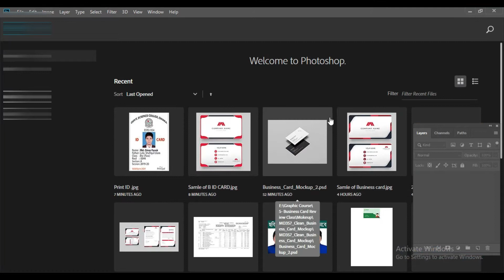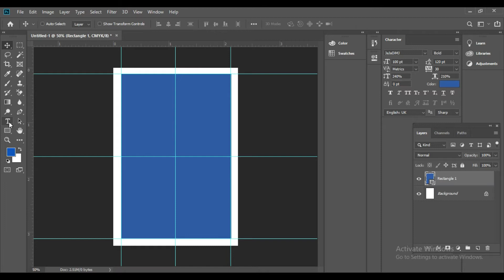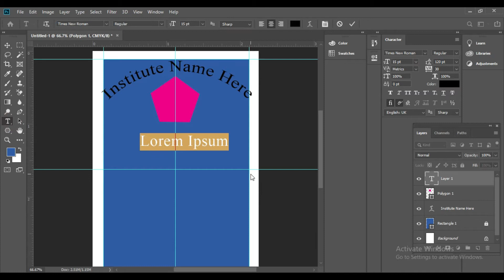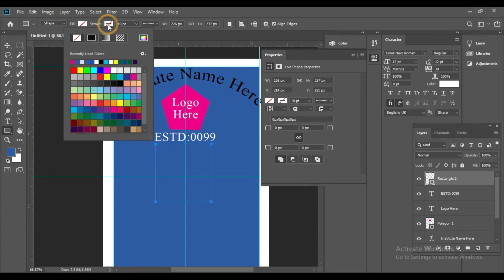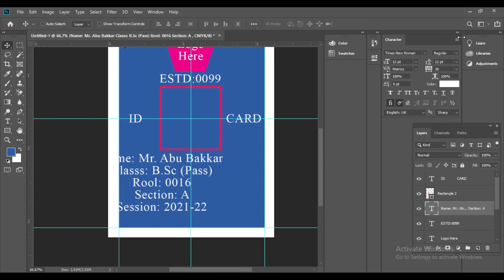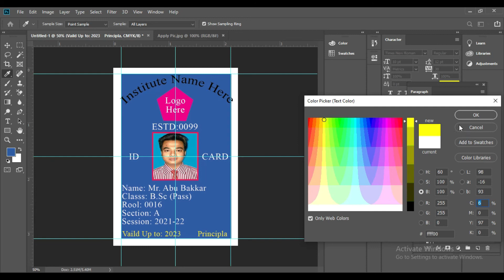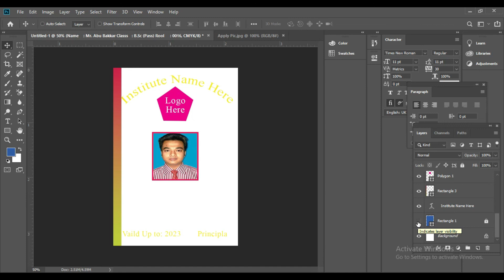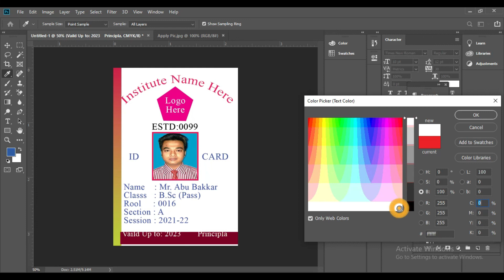How to Create a New Student ID Card In Photoshop।। নতুন একটি ষ্টুডেন্ট আইডি কার্ড কিভাবে তৈরী করবেন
Hi Friends, In this video, You will learn how to create a new Student ID Card in Photoshop.
Thanks.
JH Edit BD
how to create a new student id card? How to Create a New Student ID Card In Photoshop?

নতুনদের যে কোন তথ্যের জন্য আমার মেইল বা ফোনে যোগাযোগ করুন আমার সাধ্যমত চেষ্টা করবো সমস্যা সমাধান দেওয়ার জন্য।